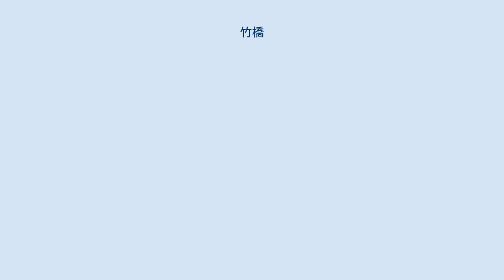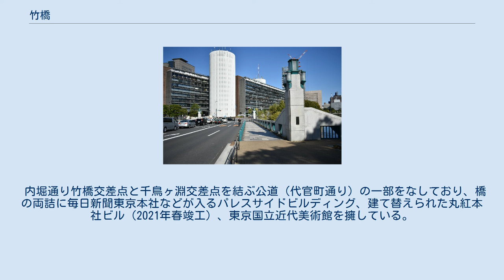竹橋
竹橋（2019年10月9日撮影） 竹橋（2019年10月9日撮影） 竹橋（たけばし）は東京都千代田区北の丸公園にある橋である。
清水濠の上に架り、一ツ橋一丁目と北の丸公園とを結んでいる。
 徳川氏の関東入国以前にすでに存在していた。
 竹橋の名は、竹を編んで渡した橋だったからとも、また後北条家の家臣・在竹四郎が近在に居住しており「在竹橋」と呼んだのが変じたものとも言われる。
 「別本慶長江戸図」には『御内方通行橋』と記してあり、主として大奥への通路に用いられたようである。
 明治時代には、橋西詰に近衛砲兵大隊竹橋部隊があった。
1878年（明治11年）8月23日、西南戦争後の処遇を巡って、同部隊の兵士らが武装蜂起する騒乱が起きた（竹橋事件）。
 現在では、皇居の水堀と神田オフィス街や首都高速道路・竹橋ジャンクションとに囲まれている。
 内堀通り竹橋交差点と千鳥ヶ淵交差点を結ぶ公道（代官町通り）の一部をなしており、橋の両詰に毎日新聞東京本社などが入るパレスサイドビルディング、建て替えられた丸紅本社ビル（2021年春竣工）、東京国立近代美術館を擁している。
代官町通りは自動車の往来が激しい。
東京地下鉄（東京メトロ）東西線の竹橋駅が橋東詰にある。
 三菱UFJ銀行竹橋支店は竹橋の名が付いているが、入金照合サービスで使用する被振込専用支店であるため、実店舗としては存在しない。